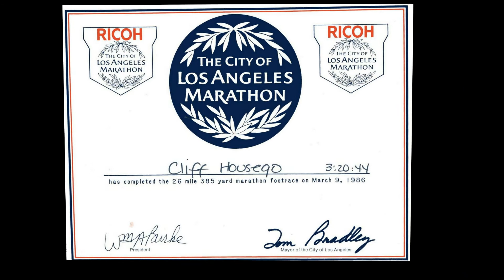Cliff and Brenda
The Cliff and Brenda love story.  Two people who fell together and fell in love. Brenda will always be the woman who taught me how to love. She cared for Mike, Michelle and Me. I just didn't know, I just didn't get it. Love's not a taking game, it's giving, woking, not always easy.  I just didn't know until it was gone.  That has to be obivious by the fact that we are still emotionally connected 22 years after it ended.